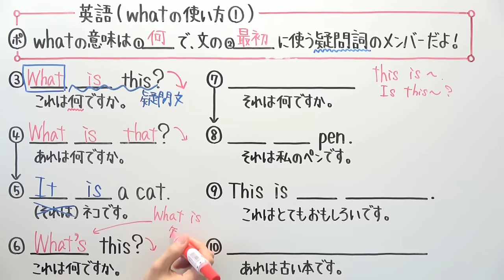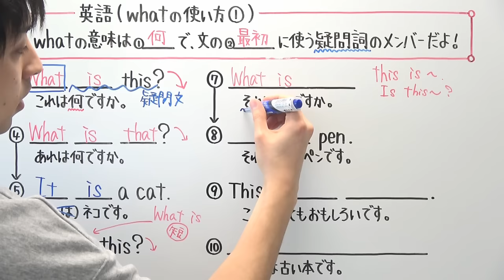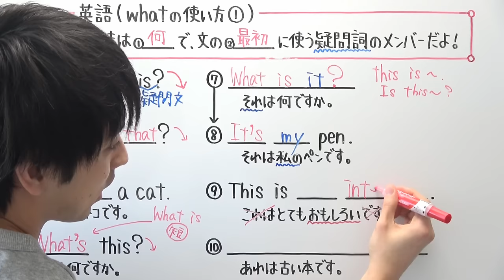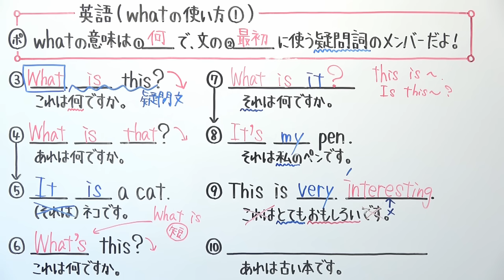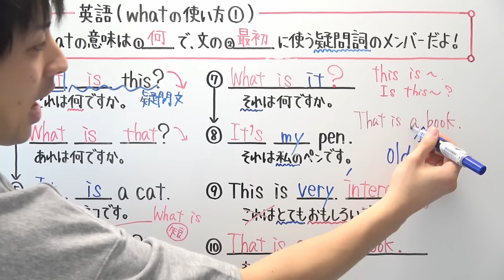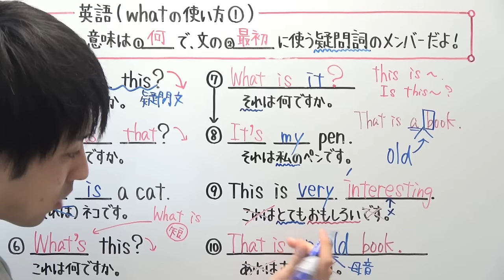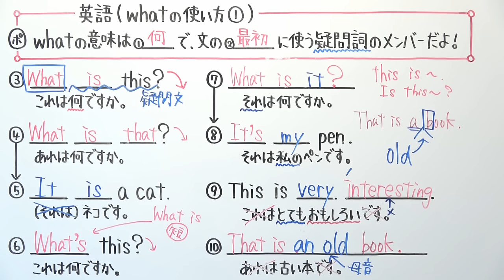【英語】中1-6 whatの使い方①